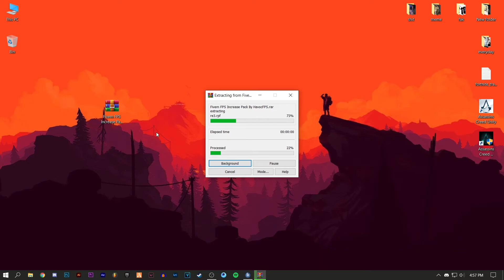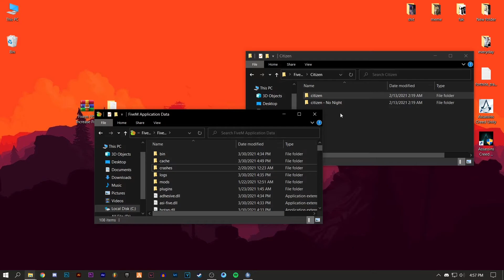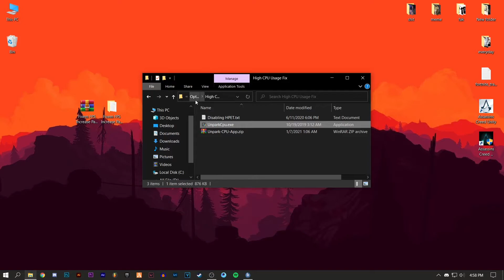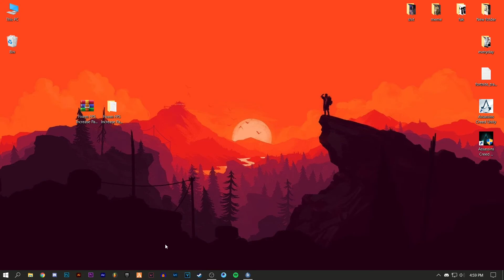Fivem(GTAV) Increase FPS and FIx Lag | Fivem Optimization 2022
PC SPECS
I5 9400F
GTX 1650
8GB RAM

FiveM is a modification for Grand Theft Auto V enabling you to play multiplayer on customized dedicated servers, powered by Cfx.re.